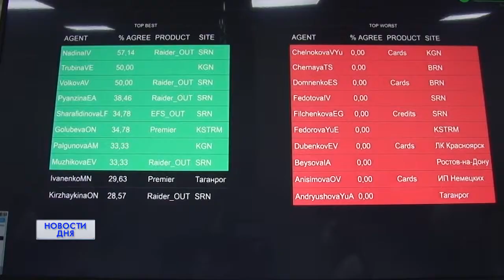ЦЕНТР КОММУНИКАЦИЙ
Комфортные зоны для труда и отдыха, удобное размещение, но главное - 500 новых рабочих мест.  В Оренбурге состоялось официальное открытие площадки крупнейшего российского центра коммуникаций VOXYS.